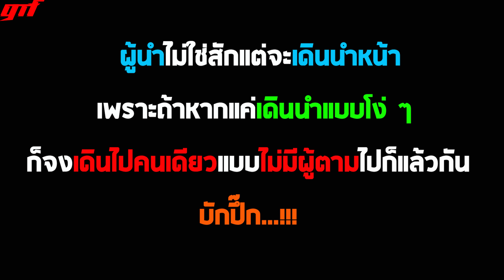เรื่องวุ่น ๆ ของวัยรุ่นเร่ร่อน l สปอยหนัง l - คู่กวนป่วนยุคเก๋าส์